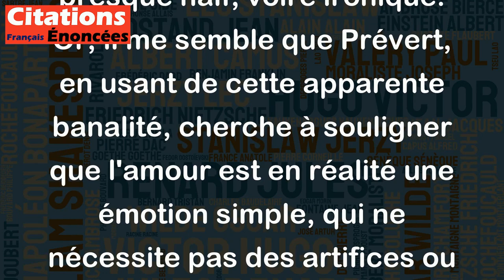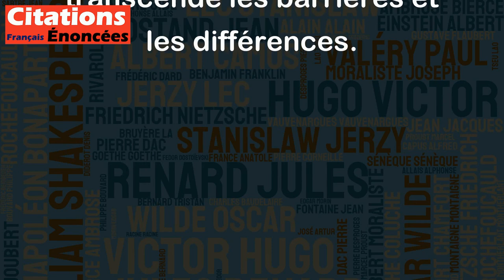C'est tellement simple, l'amour. - Jacques Prévert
Jacques Prévert, poète et parolier français connu pour sa simplicité d'expression et sa poésie accessible, nous offre ici une réflexion intéressante sur l'amour. En effet, si l'on prend la citation au premier degré, le propos peut sembler simpliste, presque naïf, voire ironique. Or, il me semble que Prévert, en usant de cette apparente banalité, cherche à souligner que l'amour est en réalité une émotion simple, qui ne nécessite pas des artifices ou des complications pour être vécu pleinement. L'amour est avant tout un sentiment profondément humain, qui peut se manifester de multiples façons, mais qui demeure d'une simplicité touchante. Cette citation nous invite donc à réfléchir sur la complexité de notre société moderne et sur la capacité de l'amour à nous ramener à l'essentiel, à l'émotion pure et sincère, qui transcende les barrières et les différences.